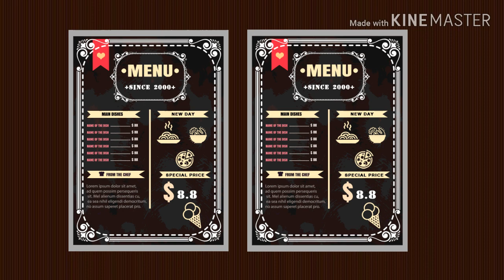The Date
Bill and penny go on a date to celebrate the defeat of fortnite and the FORT.B.I but it gets ruined.